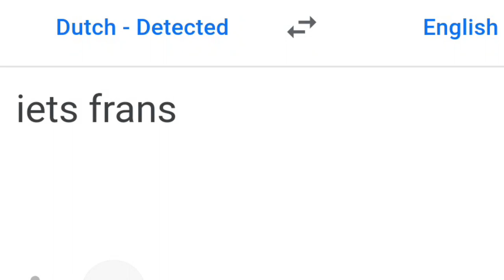LONDON SUMMER SHOPPING HAUL!! BRANDY MELVILLE IS SCARY?!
London summer shopping haul!! First experience in brandy and its scary?! urban outfitters, benefit, gymshark, primark, Victoria's secret!! summer 2023 haul!